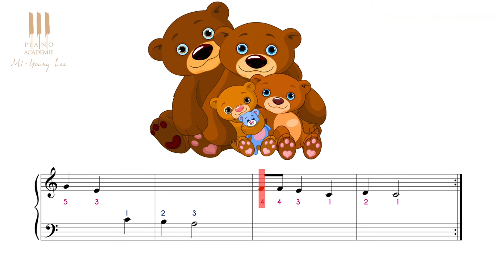Apprendre à jouer au piano Joyeux anniversaire dès 4 ans ! cours n°6